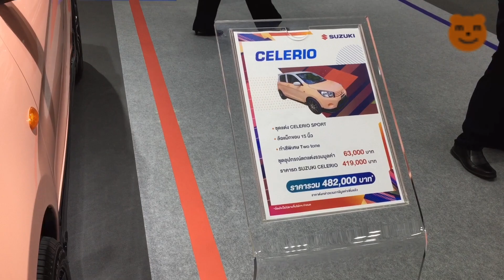รถเปิดตัวใหม่และรถยอดนิยมใน Suzuki Booth Big Motor Sale 2023 swift xl7 ertiga hybrid celerio jimny c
เริ่มแล้วงาน Big Motor Sale 2023  เทศกาลแสดงยานยนต์และจำหน่าย
Bangkok International Grand Motor Sale หรือ BIG Motor Sale โดย ยานยนต์สแควร์ กรุ๊ป คืองานซื้อขายรถยนต์ รถอเนกประสงค์ และรถมอเตอร์ไซค์บิ๊กไบค์ สร้างความเคลื่อนไหวในตลาดยานยนต์ซึ่งถือเป็นภาคอุตสาหกรรมที่มีมูลค่าและเป็นแรงผลักดันมหาศาลกับวงจรเศรษฐกิจของประเทศไทยซึ่งที่ผ่านมามีทั้งการเปิดตัวรถรุ่นใหม่ครั้งแรกในประเทศไทยและครั้งแรกในโลก และประสบความสำเร็จมาโดยตลอดในฐานะผู้จัดที่มีความภาคภูมิใจกับการกระตุ้นเศรษฐกิจสร้างงานสร้างความคึกคักสนับสนุนการเปิดจำหน่ายรถรุ่นใหม่และผลิตภัณฑ์ใหม่ในช่วงกลางปีอย่างเต็มที่
มีรถอะไรบ้างในงาน Big Motor Sale 2023 คลิปเดียวครบทั้งงาน Big International Grand Motor Sale
พาชมบรรยากาศวันแรก Big Motor Sale 2023
งาน Big Motor Sale 2023 จัดขึ้นที่ ไบเทค บางนา ฮอลล์ 101-104 ระหว่างวันที่ 25 สิงหาคม ถึง 3 กันยายน 2566  โดยวันธรรมดาเปิดให้เข้าชมเวลา 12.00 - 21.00 น. และวันเสาร์-อาทิตย์ เวลา 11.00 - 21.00 น.
หวังว่าผู้ชมทุกท่านจะชื่นชอบ VDO / Clip นี้นะครับ สุดท้ายนี้ช่วยกันกด ติดตาม subscribe, like, share กดกระดิ่ง เพื่อติดตามและเป็นกำลังใจด้วยนะครับ ขอบคุณอย่างยิ่งจากช่อง meemunz ครับ สามารถติดตามเราได้ที่ Link ด้านล่างนี้นะครับ
ติดต่อเรา 🙏

Big Motor Sale 2023
25 Aug - 3 Sep 2023
12:00 - 21:00 (UTC+7)
BITEC - Bangkok International Trade & Exhibition Centre